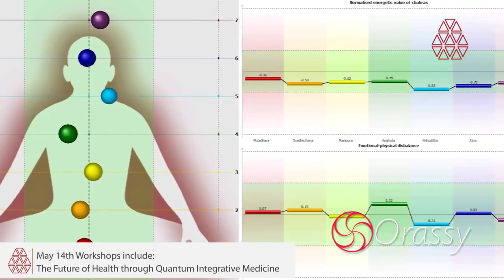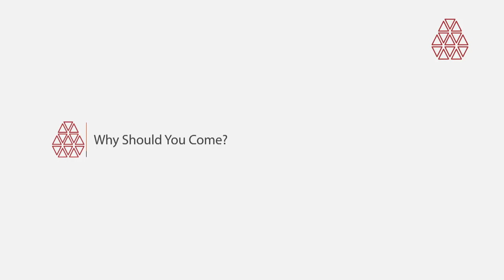SciArtMet Symposium Official Trailer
Sci-Art-Met Symposium 2016

This is an official Trailer of the Science Art Metaphysics Symposium

It will take place on May 14th & 15th at Courtauld Institute of Art, London, UK.

Looking forward to see all of you at our event.

Reposts are very welcome